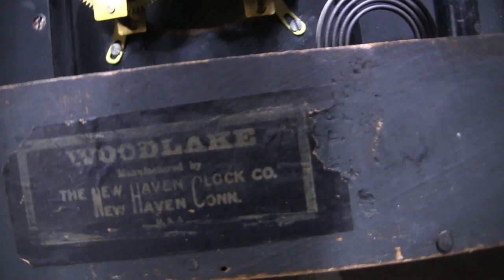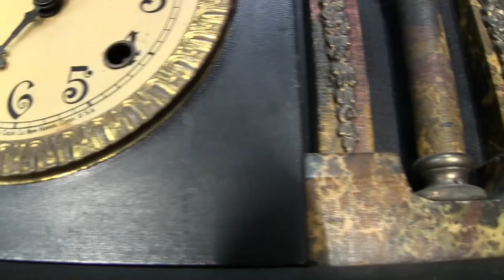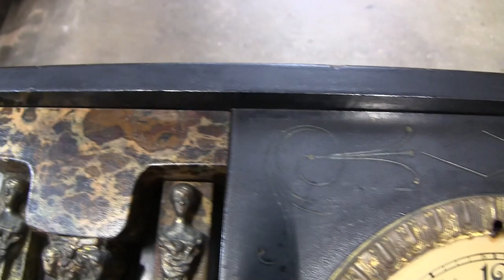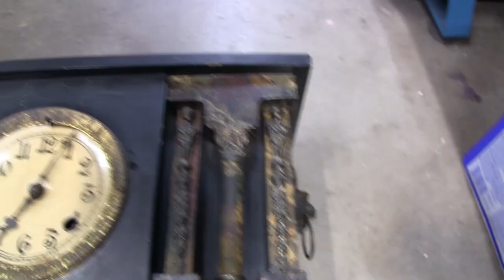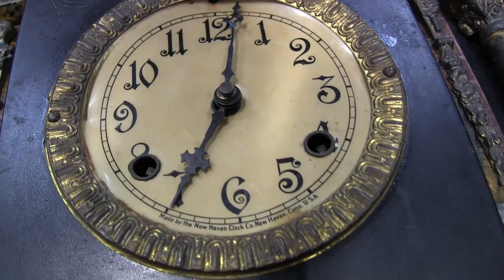Unboxing 1911 New Haven Clock & Putting Clocks into Totes, updated version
Two segments in this video. Unboxing a Black Mantel New Haven clock with marbleized moldings and then the second segment is cleaning up my workshop by putting all the loose clocks into storage totes. Viewers might like to see some more nice old clocks. This is an older video I updated and I hope it will be interesting and informative. My name is Ab, and I invite you to join in my journey learning about old clocks!